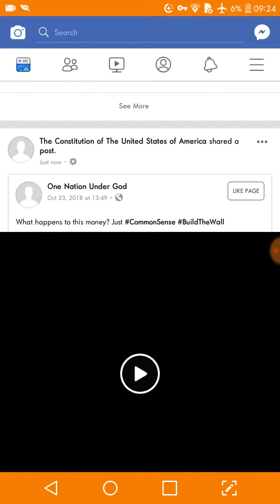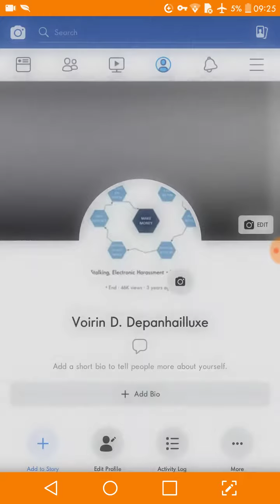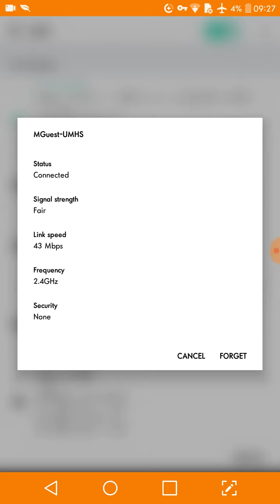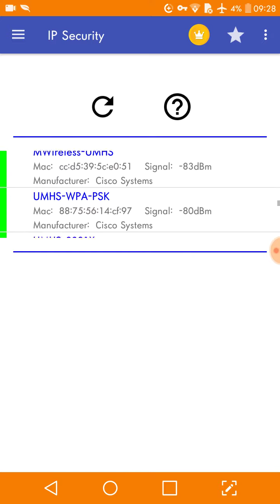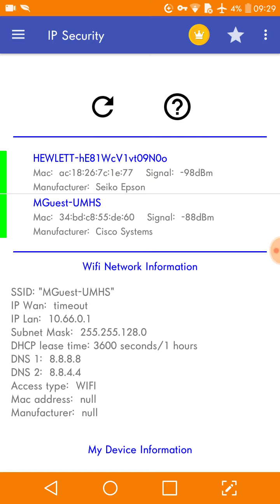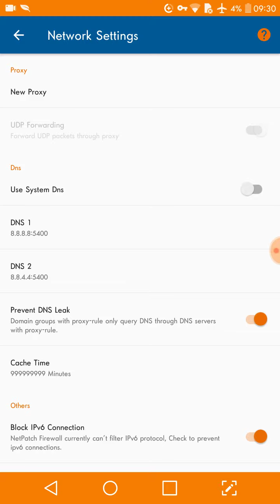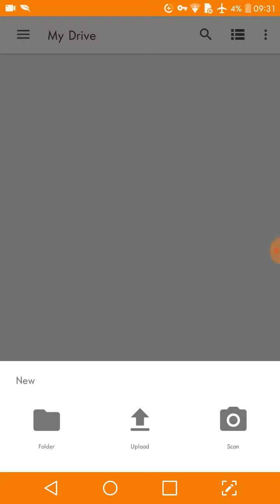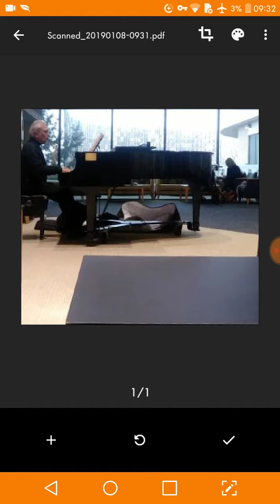TARGETED INDIVIDUAL IN ANN ARBOR, MICHIGAN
WHAT YOU WILL SEE IN THIS VIDEO IS EXACTLY WHAT IT APPEARS TO BE HAPPENING. INVOLVING A "PIANO," A SINGLE (((ULTRAVIOLET LIGHT))) AND A POISONED MAN WITH AN (((ELECTROMAGNETIC ENERGY CONDUCTIVE CONDITION,))) DRAWING A LETHAL AMOUNT OF RADIATION TO MY "PANCREAS" AREA WITHIN MY ABDOMEN; ALL OF WHICH, OCCURS AFTER BEING EXPOSED TO A HIGH DOSE AMOUNT OF SATELLITE (((MICROWAVE RADIATION)) WITH "FIRST RESPONDER_PARAMEDIC" SATELLITE LINK RESCUE ELECTRONIC EQUIPMENT.

THIS IS NOT A JOKE. NOR IS IT AN ISOLATED INCIDENT FOR ME.

AT LEAST 100'S OF ANN ARBOR, MICHIGAN LOCAL RESIDENTS AND STUDENTS OF THE UNIVERSITY OF MICHIGAN REFEREE TO THE HARMFUL PRACTICE AND TREATMENT AS_{THE DOG COLLAR WITH AN ELECTROMAGNETIC ENERGY LEASH,} AS A FORM OF "COMMUNITY CORRECTIONS/PRISON" FOR PERSONS WHO GIVE LOCAL LAW ENFORCEMENT A HAR9 TIME BY DEFINING POLICE AUTHORITY!!!

A (((RADIATION))) ATTACK; ON MY BODY AND SMARTPHONE, WHILE TRYING TO GET EMERGENCY HOSPITAL CARE!!!

AN AMBULANCE WITH THE SAME LAST NAME AS THE CHIEF JUDGE OF THE WASHTENAW COUNTY TRAIL COURT, (SWARTZ_192,) OF ANN ARBOR, MICHIGAN AND WHO IS ALSO THE PRESIDING JUDGE OVER MY COURT CASE INVOLVING A CIRCUMSTANCE OF ENTRAPMENT, SETUP BY THE ANN ARBOR POLICE OFFICER_(LEE 064) AND A LOCAL GANGSTALKER NAMED (RONALD HOLTZ...